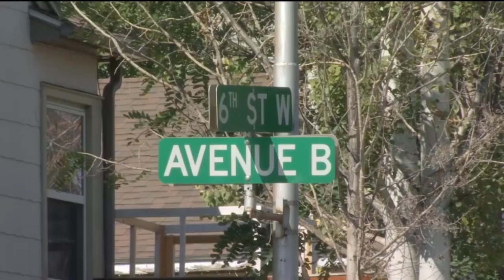2 vehicle fires under investigation in Billings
2 vehicle fires under investigation in Billings